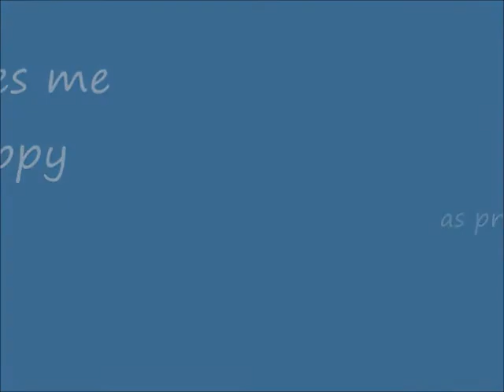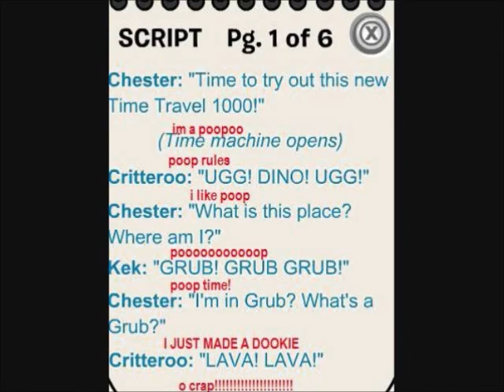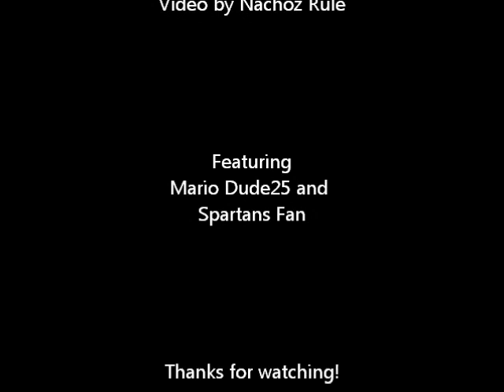CPMV - Makes Me Happy [2008]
Here's a Club Penguin Music Video I made a while back, of "Makes Me Happy" by Drake Bell, and was in the Really Big Shrimp episode of Drake & Josh, one of my favorite shows. And I think watching this video will make you happy too :)